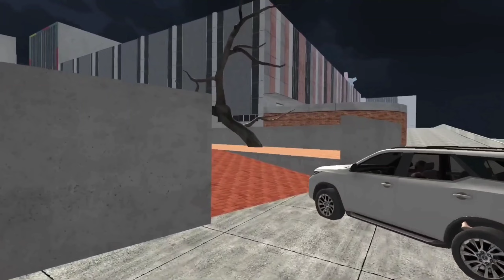FRANKLIN BECOME THOR TO FIGHT GIANT HULK IN INDIAN BIKE DRIVING 3D